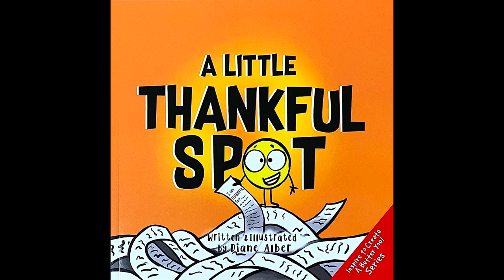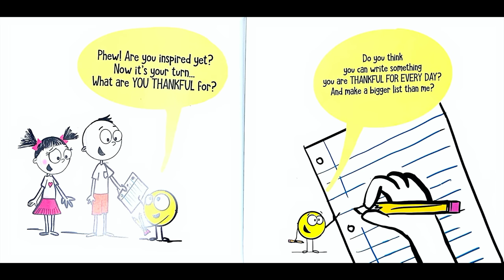📖 🙏 A Little Thankful Spot By Diane Alber READ ALOUD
This book is read with permission from Diane Alber

🙏 A Little Thankful Spot
📖 Written and Illustrated by Diane Alber
🎤 Read by Alexi Moomi
🎶 **First time trying a read aloud with music**

🌟 Teaches children about gratitude and how to focus on positivity and the things they can be thankful for around them. A great book to encourage kids to begin a gratitude practice and have a grateful mindset.

📚 Please support the author by purchasing a copy of this book for your home or school library.

*By purchasing through our affiliate link, we will receive a small commission at no extra cost to you.* This will help us as we purchase most books read aloud on our channel. We greatly appreciate your support.